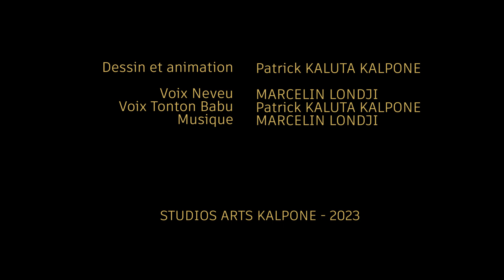Les aventures de tonton Babu - episode 03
Tonton Babu est un grand savant aventurier...